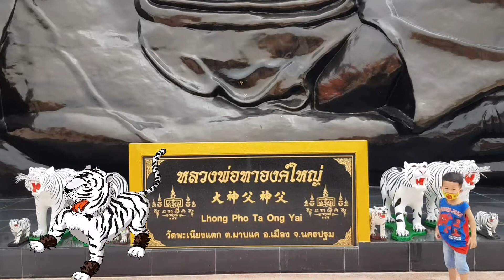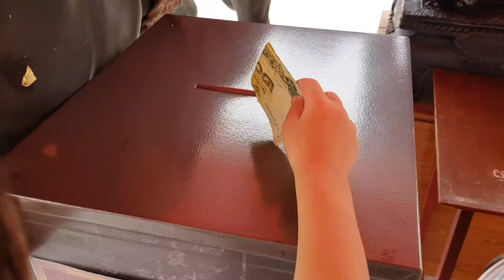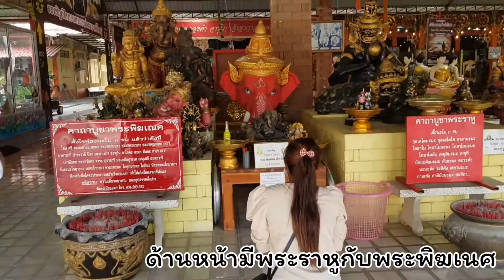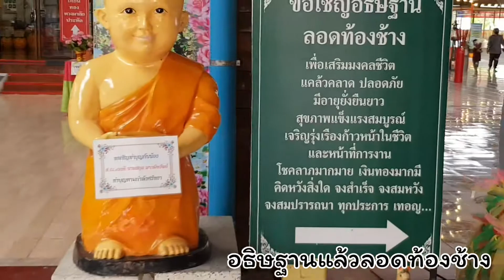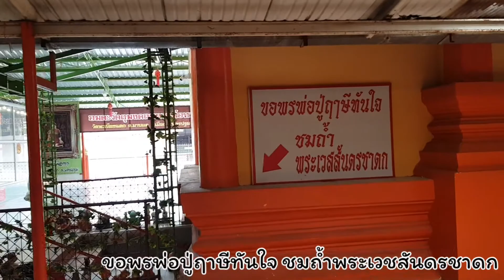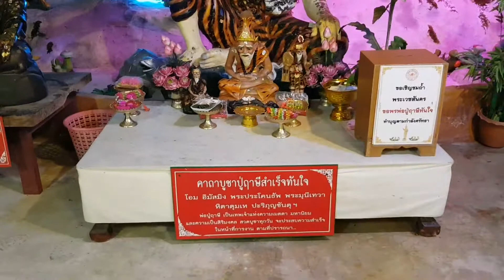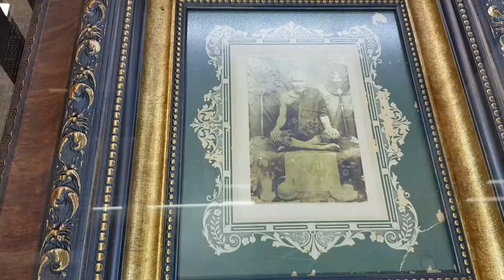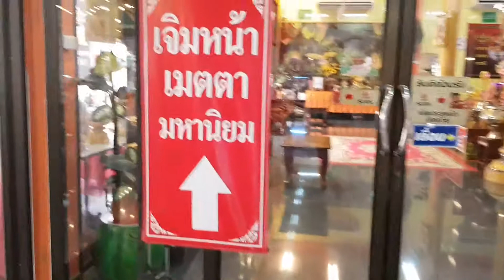พี่อลิซกะน้องทาวิน | หลวงพ่อทาองค์ใหญ่ | วัดพระเนียงแตก